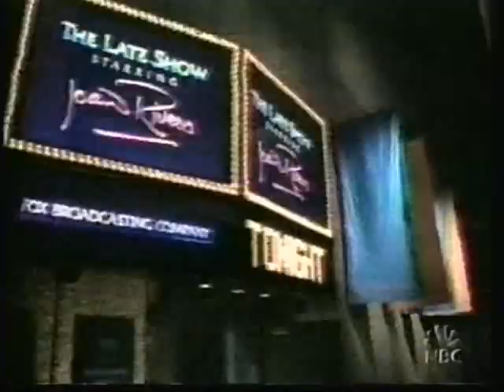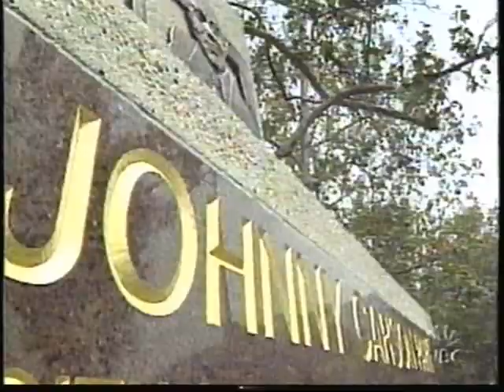"Goodnight, Johnny" - an MSNBC Special - part 1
From Jan. 23, 2005, here is a great documentary on the life of Johnny Carson, titled "Goodnight, Johnny", from MSNBC.  This is part 1.